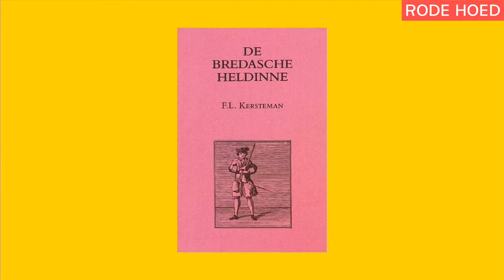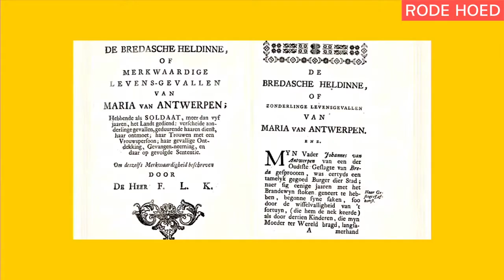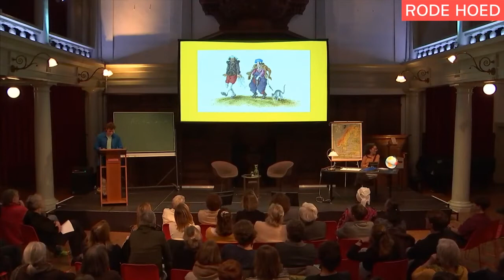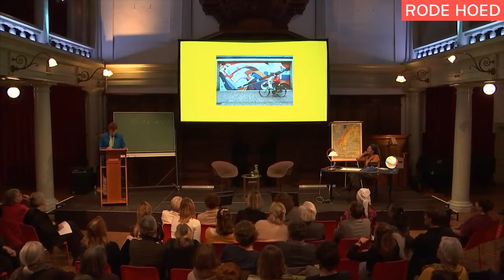Waar waren al die queers?! De 4e geschiedenisles die je nooit hebt gehad | Queer pioneers -Rode Hoed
Afgelopen dinsdag 26 oktober was de 4e geschiedenisles die je nooit hebt gehad, waar wij een mini-lezing geven.
Bij deze de registratie; met antwoord op een aantal vragen - waar waren alle queers in de geschiedenis? Waarom werd een succesvol atleet geweigerd door het Franse Olympische committee om mee te doen met de spelen van 1928 en waarom heeft Jezus soms een jurk aan?

De geschiedenis is vaak vanuit een mannelijk, maar ook vanuit een hetero normatief perspectief geschreven. Dit jaar brengen Platform F-site en With Pride daar in de Rode Hoed verandering in. Zij maken in de jaarlijkse geschiedenisles die je nooit hebt gehad historische queer vrouwen zichtbaar.

Onder leiding van Aldith Hunkar gaan we terug naar de schoolbanken om de onzichtbare vrouwen van vroeger (opnieuw) te leren kennen. Dit jaar is de vierde editie van De geschiedenisles die je nooit hebt gehad van educatieplatform F-site. Deze speciale queer-editie komt tot stand in samenwerking met platform With Pride – een initiatief van IHLIA LHBTI Heritage – om de roze geschiedenis van Nederland te vieren.

Auteur en journaliste Toni Boumans vertelt over Nederlandse celliste, dirigente, verzetsvrouw en lesbienne Frieda Belinfante. Zij was Nederlands’ eerste dirigente van een professioneel kamerorkest, leidde al in de jaren twintig een lesbisch leven en speelde tijdens de Tweede Wereldoorlog een aanzienlijke rol in het Amsterdamse verzet.

Dichter Joanna Werners brak door met het boek dat bekend zou worden als ‘de eerste lesbisch-feministische roman in de Surinaamse letteren’. Zij vertelt over de periode dat zij haar debuutroman Droomhuid (1987) publiceerde. De verhalen van Werners waren een van de weinige waar lesbische vrouwen van kleur zich mee konden identificeren en waren populair bij literaire salons van o.a. de groep Sister outsider. Werners zal voordragen uit eigen werk en vertellen over haar pionierende inzichten over zwart bewustzijn en identiteit.